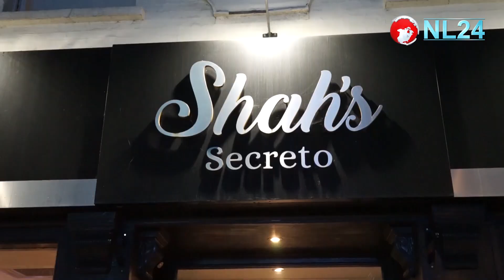বিসিএ’র সাউথ ইস্ট রিজিয়ন টু সারে রিজিয়নের নির্বাচন অনুষ্ঠিত | BCA | NL24 NEWS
NL24 NEWS

Copyright- NL24 NEWS

"NL24 NEWS" is Showing Uk & Bangladesh Updates News.

About US:
NL24 News Trying to showing you Real Time news. Our News Services 24/7. You can easily trust us because we publish news with reliable evidence. World Surround Latest news we showing you as far as possible. We Also Showing Middle East News What are they Suffering there.